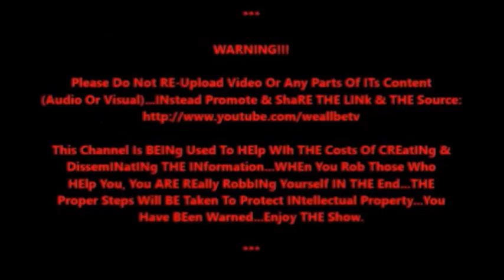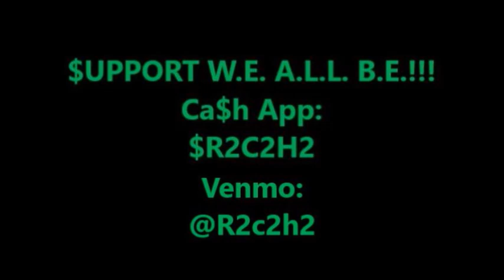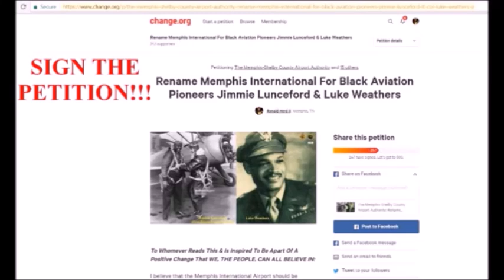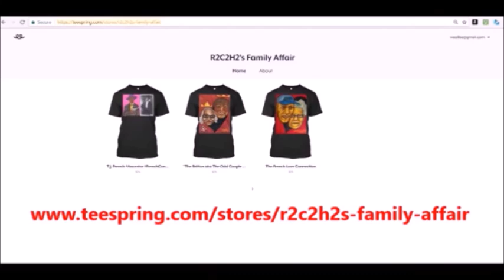"Black Boy Lost: The Tragic Story Of Terrell Peterson" with Sistar Angelique Latham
Or Send A Money Order To